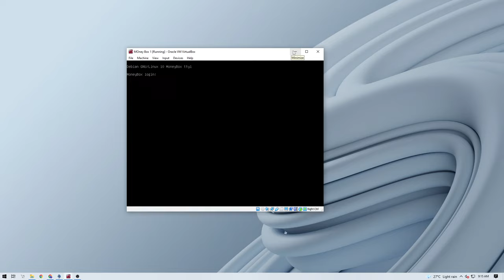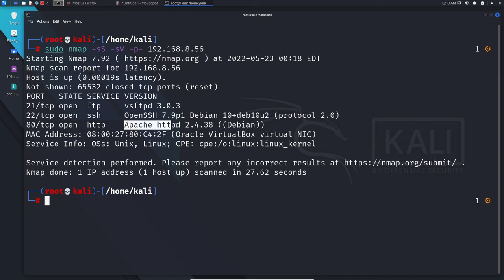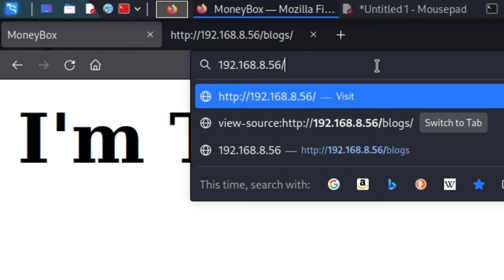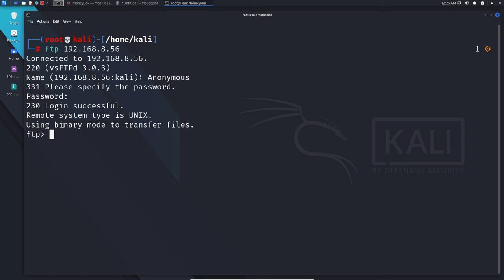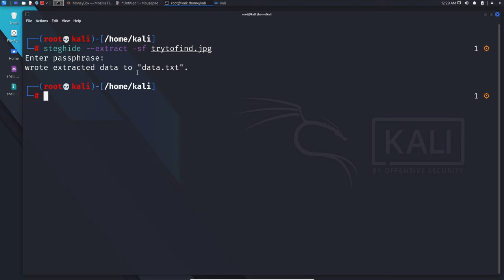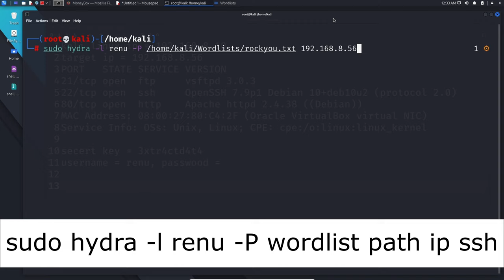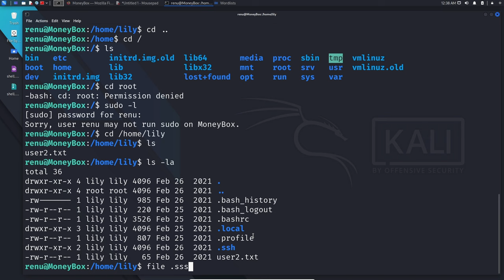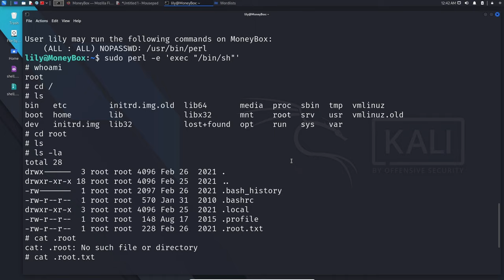MoneyBox 1 Vulnhub Walkthrough (Beginner) - Boot2Root [Hindi/Urdu]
This video is a walkthrough of the "MoneyBox 1" VM available in "vulnhub.com" in Hindi/Urdu in an easy way. This VM is "Linux" based and we have to get the root of this machine and read the flag. This video will walk through you each step to take to get to the root of this machine and do this CTF in Hindi/Urdu 2022. This VM is beginner+ so it is not hard to hack this VM and get root access to this machine. We download and import this "MoneyBox 1" VM in our "Virtual Box" or "VMware Workstation" and start our "Kali Linux" to hack this VM and complete our challenge. This MoneyBox 1 VM has three flags hidden in it and we have to hack in order to find all of the flags.